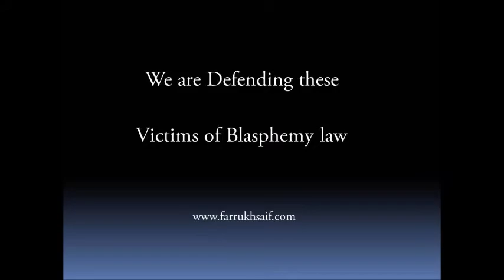victims of persecution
The Farrukh Saif Foundation was founded originally in 2009 as World Vision in Progress (WVIP). We are an organization that focused on doing the “on the ground footwork” mobilizing teams to help alleviate both man-made and natural disasters. We focus on helping victims of social, constitutional and religious discrimination of religious minorities. We are actively fighting the following issues: Blasphemy Laws, forced conversions, rape and abduction. We help by providing rescue missions, escape, legal assistance and shelters to the victims.   The history of our success includes: